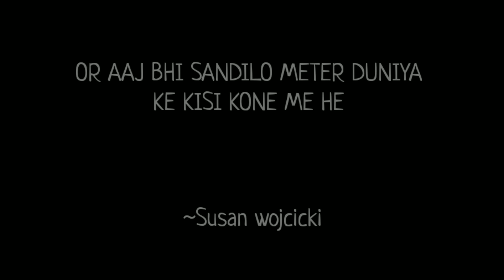Story behind youtube shorts | Animated storytime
How Youtube shorts ruining us | YouTube shorts affecting small creators
Animation software :- adobe Animate cc
Photoshop
After effects (not really tho )
Thumbnail inspired by :- gravity falls
Some scenes inspired by :- icecream sandwich , Young don the sauce god , explosmntertainment